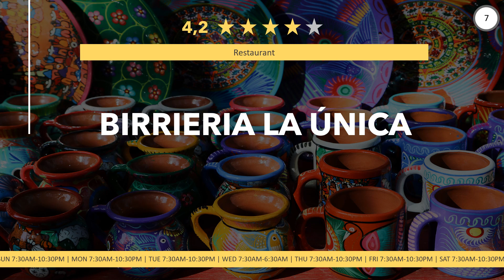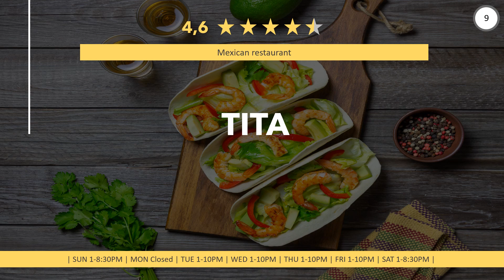Restaurants in Santa Anita, Jalisco - Mexico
Have a really tasty meal again, in a good restaurant or eatery nearby. Enjoy a great dinner with near Santa Anita. Whether gourmet, fast food or a romantic candlelight dinner, you will find something suitable here.
Our research team searches locally and on social media to find the best restaurants in your city. Look what they have found.

Here you can find Restaurants in Santa Anita, Jalisco - Mexico:
00:00 - Intro
00:32 - 1) Asador Santa Anita
00:41 - 2) Restaurante El Rin del Ranchero
00:51 - 3) Shrimp station
00:59 - 4) Romé Cocina
01:08 - 5) Chiefs Tacos & Grill
01:17 - 6) Restaurante 'Adelita'
01:26 - 7) Birrieria la única
01:34 - 8) Parian
01:44 - 9) TITA
01:53 - 10) Bistro Victoria Roof Santa Anita